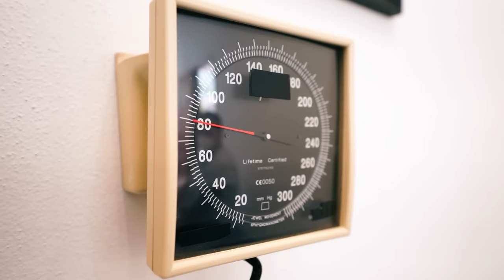Heart Doctor ASMR Exam : Experience Ultimate Relaxation with Sound and Visual Therapy 😍💆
Indulge in the delightful ASMR sounds emanating from a doctor's white coat, accompanied by gentle whispers and unhurried, jargon-free speech. This video meticulously incorporates various items typically found in a doctor's examination room, creating an immersive experience for you, the patient. Welcome to the virtual surgery.

In this cardiovascular heart doctor roleplay ASMR video, recorded on a scorching sunny afternoon, you'll encounter the rustling of fabric, whispers that embrace your ears, slow and deliberate movements, the soothing voice of a "doctor," and the faint sounds of medical instruments.

Allow me to reiterate that I am not a licensed doctor, physician, professor, healer, surgeon, or clinician. My knowledge of the medical profession is nonexistent, and I cannot provide any advice or guidance on medical matters. This video is purely a roleplay, an imaginative creation where nothing is real.

Recording this video posed quite a challenge due to the intense heat in England over the past week. Despite my efforts to block the studio windows from the bright sun, the warmth persisted. Please understand the conditions under which this video was made.

I sincerely hope that you found relaxation and tranquility while watching and listening to this video. Creating a soothing atmosphere that aligns with your expectations of an ASMR experience was my primary goal. Did it achieve that effect for you?

I am genuinely interested in hearing your thoughts about this video. Your feedback matters, and I assure you that I will respond to your comments. Share your impressions and let's engage in a meaningful conversation.

Take care,
-Marcus x